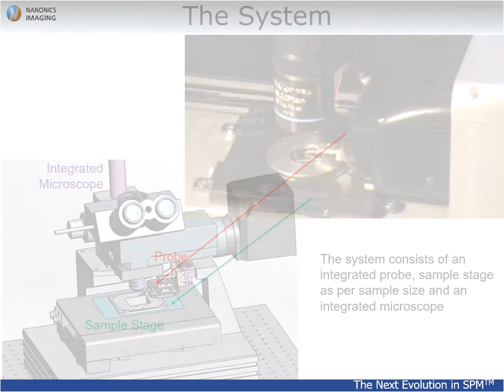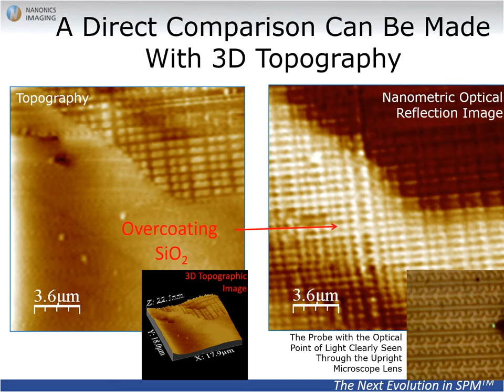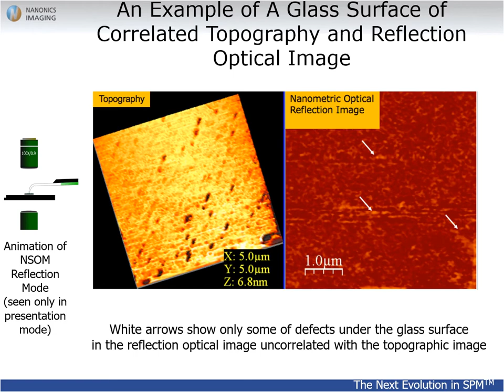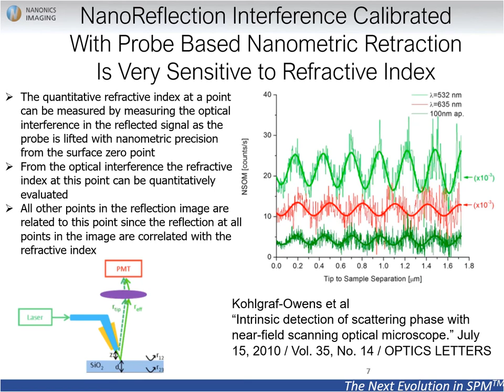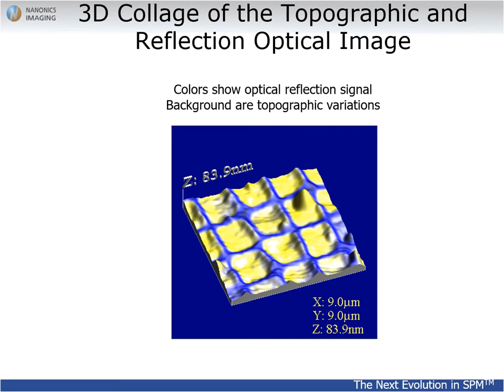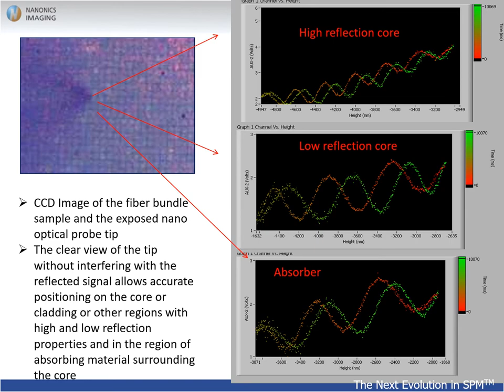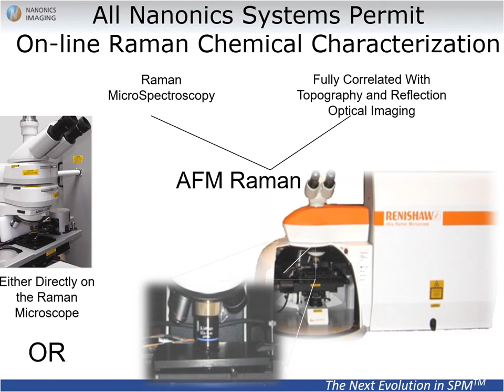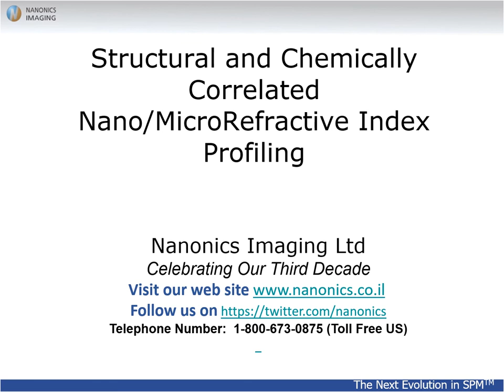Nano/Micro Refractive Index Profiling Correlated With Structural Chemical Alterations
Refractive index is a critical parameter in many applications of optical components.  Described in this presentation are methods that can image refractive index on a nanometric and micrometric level and correlate these alterations with chemical structural changes.